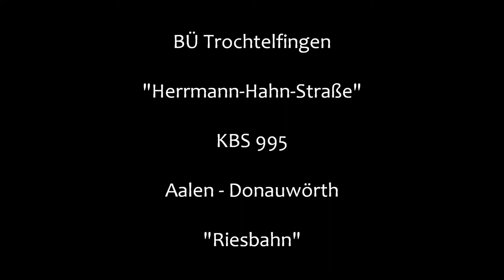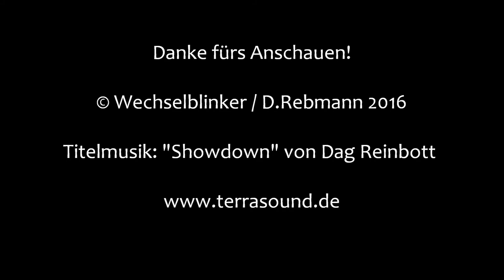Bahnübergang Trochtelfingen "Herrmann-Hahn-Straße"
Trochtelfingen liegt östlich von Bopfingen an der Riesbahn. Im und um den Ort gibt es mehrere Bahnübergänge. Dieser hier befindet sich unmittelbar neben der Herrmann-Hahn-Straße unweit des örtlichen Freibads. Da hier lediglich ein Wirtschaftsweg gesichert wird, hat man auf eine Schrankenanlage verzichtet und nur Blinklichter von Siemens installiert. Zu sehen gibt es hier 2x die Baureihe 440. Bleibt nur noch die Frage, wer "Marina" ist...